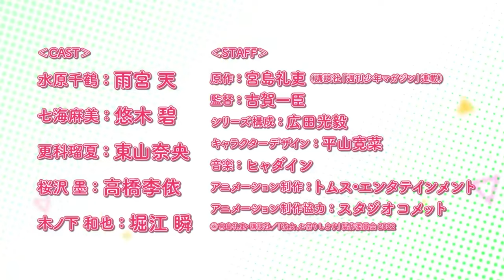Rent a Girlfriend Season 2 - Official Trailer | Anime Trailer アニメ予告編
Trama:
Quando Kazuya viene lasciato dalla sua ultima fidanzata, si sente così disperato da… rivolgersi a un servizio online per affittarne una nuova su misura!
Incontra così Chizuru, una fanciulla tanto carina e dolce da non crederci.
Sarà davvero oro quello che luccica o nella “vita reale” Chizuru potrebbe non essere altrettanto amabile?

Titoli alternativi:
Kanojo, Okarishimasu Season 2
Kanokari

Genere: Commedia Romantica

Casts:
Chizuru Mizuhara: Sora Amamiya Kazuya Kinoshita: Shun Horie Sumi Sakurasawa: Rie Takahashi
Rinatsu Sarashina: Nao Toyama Asami Nanami: Aoi Yuuki

Staffs:
Original: Reiji Miyajima (serialized in Kodansha's "Weekly Shonen Magazine")
Director: Kazuomi Koga
Series Composition: Mitsutaka Hirota
Character Design: Hirona Hirayama
Sound Director: Ichi Takakuwa
Art Director: Minoru Akiba
Color Design: Fumiko Ishiguro
Cinematographer: Shintaro Sakai
Edited by: Yumiko Nakaba
Animation Production: Tms Entertainment
Animation Production Cooperation: Studio Comet

© Reiji Miyajima / Kodansha / Rent a Girlfriend Production Committee
   Rent a girlfriend,
Rent a girlfriend stagione 2 ,
Rent a girlfriend stagione 2 trailer,
Rent a girlfriend anime stagione 2,
Rent a girlfriend anime stagione 2 trailer,

Rent a girlfriend season 2 data di rilascio,
Rent a girlfriend anime season 2 data di rilascio,